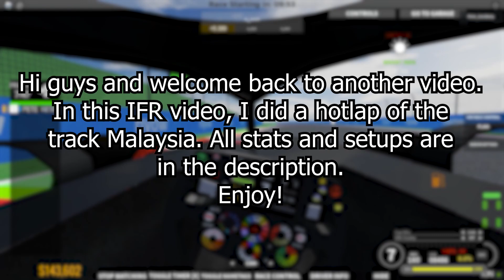1:11.578 Malaysia Hotlap | ION FORMULA RACING 2023 | ROBLOX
Hi guys and welcome back to another video. This video is a hotlap of the Malaysia track in the ION FORMULA RACING game.

Car:
2020 Valor
Power: 5.2
Traction: 5.6
Aero 6.0

Setup: 11-6